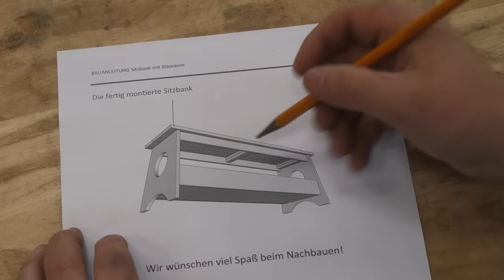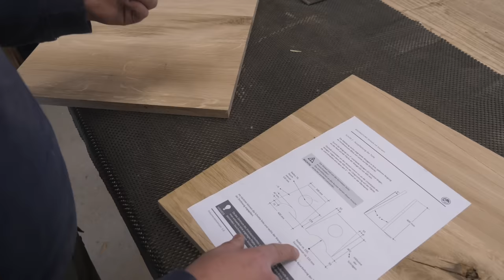WIE MICH LET'S BASTEL GERETTET HAT!